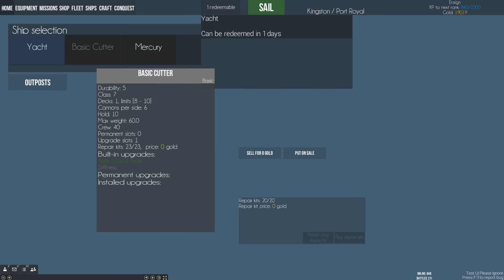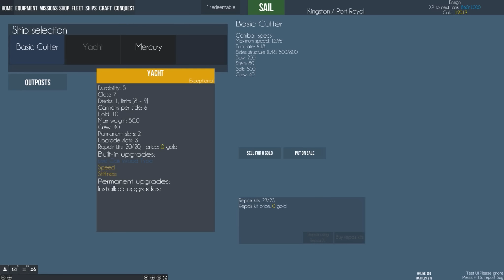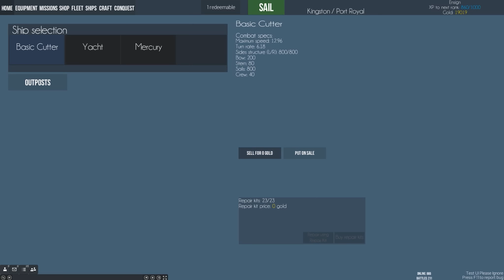Naval Action | Tutorial Español | Primeros Pasos y Subir Nivel Rápido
¿Eres nuevo en Naval Action y no sabes que hacer? En este video te explico cómo subir los primeros niveles de la forma más rápida y sencilla.

PREGUNTAS FRECUENTES:

Q:¿Cuándo vas a subir más DayZ?
A:Cuando tenga material grabado suficientemente interesante como para no aburriros.
DayZ es un juego dificil de grabar y editar, no tengáis prisa.

Q:¿Cómo haces tus intros?
A: Algunas con un programa llamado Adobe After Effects. No es fácil de usar como Sony Vegas, requiere muchísimo tiempo de aprendizaje para lograr llegar a crear cosas chulas.

Q: ¿Puedo utilizar tus intros para mis videos?
A: Si es mia propia y crees que pega con el contenido de tu video, haz lo que quieras, siempre y cuando me des acreditación oral o escita en tu video e indiques que lo has sacado de mi canal.

Q:¿Puedo jugar contigo?
A: Si y no. Puedes agregarme a Steam (SrJuanma121) y entrar en los servidores que este jugando. Lo que no puedes es pedirme que te meta al TS3 o a Skype, ya que juego con un grupo de personas a las que puede no gustarles que ande entrando gente extraña al canal.

Q: ¿Vas a hacer streamings?
A: Puede que en un futuro.

Q:¿Puedo donarte 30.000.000€ a tu cuenta corriente?
A: CLARO! Ponte en contacto conmigo! ;)